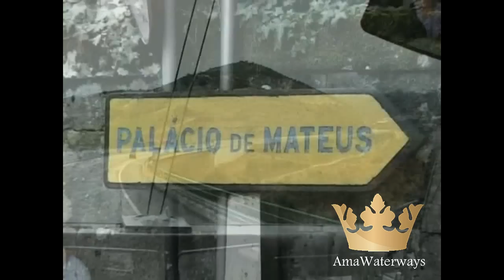AmaWaterways Trip Down Douro River in Portugal on European River Cruise & Visit to Casa de Mateus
AmaWaterways trip eastward down the beautiful Douro River Valley on European River Cruise vacation cruising on-board the luxury cruise ship AmaVida and seeing many other visiting the famed Casa de Mateus along the way as documented by travel filmmaker Clint Denn.  The Douro is one of the major rivers of the Iberian Peninsula, flowing from its source near Duruelo de la Sierra in Soria Province across northern-central Spain and Portugal to its outlet at Porto.  The name, Latinized Durius, may have come from the Celtic tribes that inhabited the area before Roman times: the Celtic root is *dubro- and in modern Welsh dŵr is "water" with cognate dobhar in Irish.

The Douro vinhateiro, an area of the Douro Valley in Portugal, has been classified by UNESCO as a World Heritage Site. Traditionally, the wine was taken down river in flat-bottom boats called rabelos to be stored in barrels in cellars in Vila Nova de Gaia, just across the river from Porto. In the 1950s and 1960s, dams were built along the river ending this river traffic on Spanish and border sections. Now Port wine is transported in tanker trucks.

The Matthew House is ordered to be built in the first half of the eighteenth century by Antonio José Botelho Mourão, 3rd Morgado de Mateus. Substitui-se à casa da família já existente no local em inícios do século XVII. It replaces the existing home on the site in the early seventeenth century. Em 1911 é classificada como Monumento Nacional. In 1911 is classified as a National Monument.

A arquitectura barroca, de gosto italiano, é atribuída a Nicolau Nasoni pela coerência do estilo e semelhança com outras obras de sua autoria. The Baroque architecture of Italian taste, is attributed to Nasoni consistency of style and resemblance to other works of authorship. Segundo Robert Smith, especialista na sua obra, o arquitecto terá dedicado à construção da Casa, ou pelo menos à sua fachada central e decoração, os anos entre 1739 a 1743. According to Robert Smith, an expert in his work, the architect will be devoted to the construction of the house, or at least its central facade and decor, the years between 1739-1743.

AmaWaterways is moving into is second decade of operatinging back on an award winning 2011 which saw their fleet expanded to 15 of the most luxurious river cruise ships in the industry.  The AmaCerto and Zambezi Queen, launched in 2012, will be followed by the AmaPrimra, in 2013.  Inspired by classic ocean yachts, the AmaPrima -- set to debut in 2013 -- will provide the most distinctive river cruise experience. A magnificent glass elevator is one of the unique design elements found onboard, as well as our exclusive "Twin Balconies."  The beautifully-decorated and spacious accommodations range in size up to 350 sq. ft. Relax in a heated Sun Deck swimming pool with a "swim-up" bar; enjoy Chaîne des Rôtisseurs culinary creations in five dining venues. The ship also features a Fitness Center, Massage, Hair and Beauty salon; complimentary Internet access and first-run Hollywood movies; plus a fleet of bicycles to enhance your river cruise experience.

While adding new ships every year, AmaWaterways is always retrofitting existing ships with the latest amenities, upgrades and inventions.  With a commitment to bring the best in river cruise vacations, AmaWaterwayshas always and will always lead the way in unparalleled on-board services that are constantly fine-tuned for the highest customer satisfaction.  These factors, combined with a slate of new itineraries and specialty programs such as extremely popular Wine River Cruises, which were launched in 2010, had made AmaWaterways the front runner in this burgeoning new segment of the travel business.

Over the years AmaWaterways garnered a number of Magellan Awards from Travel Weekly, picked up an Award of Excellence form Luxury Travel Advisor, a Cruise Passenger Readers Choice Award in Australia for Best River Ship and was recognized for its Twitter account that put AmaWaterways on the list of "The Top 25 Online Cruise Vacation Influencers" by Influencers in Travel.

Award-winning AmaWaterways provides luxurious, all-inclusive river cruise vacations on the world's great waterways.  Founded in 2002 by cruise industry pioneer Rudi Schreiner, cruise line executive Kristin Karst and Jimmy Murphy, founder of Brendan Vacations, AmaWaterways operates its innovative, custom-designed vessels on the Danube, Rhine, Main and Mosel rivers in Europe; the Volga-Baltic Waterway in Russia and the Mekong River in Vietnam and Cambodia.

For more info about river cruising with AmaWaterways in Europe, Russia, Vietnam, Cambodia and Africa go For media interviews contact UniGlobal Media Group at or